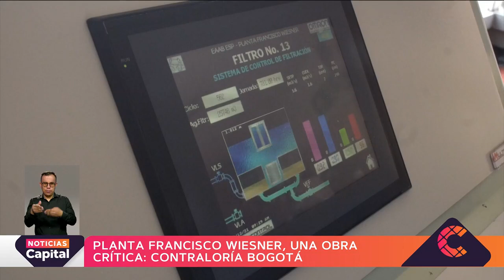Planta Francisco Wiesner, una obra crítica Contraloría de Bogotá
NoticiasCapital | La mejora en el Plan Maestro de Abastecimiento de Agua Potable para Bogotá y 11 municipios de Cundinamarca se encuentra suspendida. Según la Contraloría Distrital el avance de la obra de ampliación de la planta está a la mitad de su construcción.